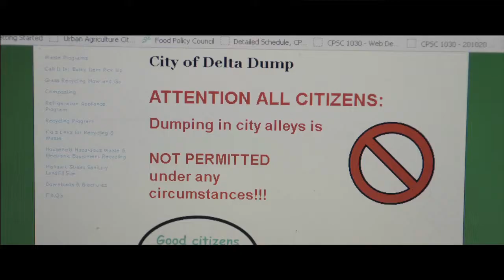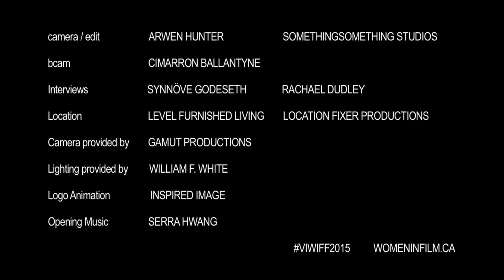"Mattress" Director Michelle Kee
Michelle discusses her motivation for the 2014 Crazy8s film "Mattress" - screening March 8th, 3pm as part of the 2015 Vancouver International Women in Film Festival.